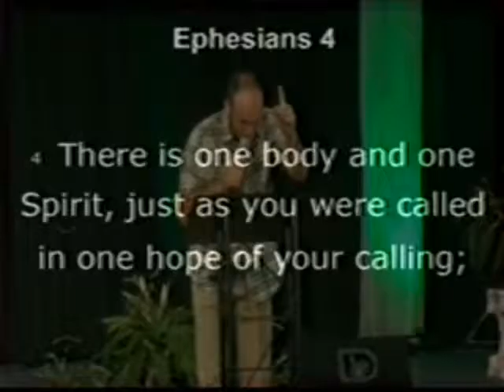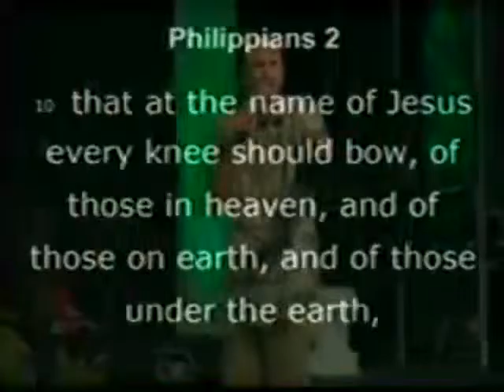The Basis Of Unity - A Study from Ephesians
Pastor Joey Williams of Daystar Family Worship Center church in Lincolnton NC preaches from Ephesians 4:4-6 on June 10 2015